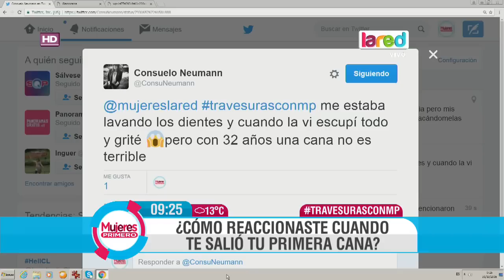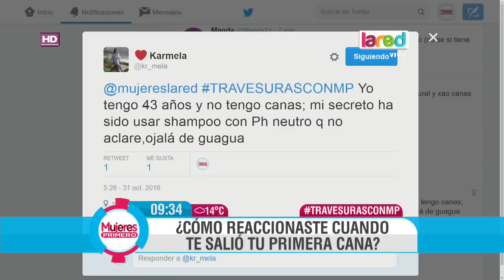Las primeras canas en las mujeres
Para los hombres quizás pasa inadvertido, pero para las mujeres es signo de que estamos envejeciendo, lo que nos puede causar conflictos.